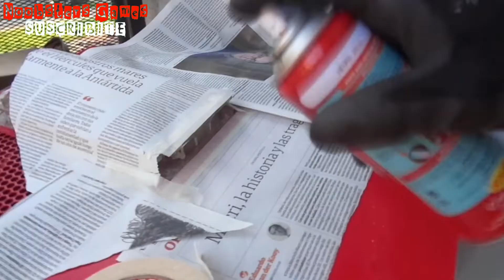Modding: Coolers Panel Lateral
Pequeña modificación echa a un cambio que le hice a este gabinete hace mucho tiempo, donde coloque unos Coolers en el Panel Lateral, quedando muy chapuza, sin importarme mucho.  Pero a la hora de venderlo le hice una mejora estética (Dentro de lo posible).
Materiales :
-Barra de metal Esquina
-Rejilla mosquitero
-Tornillo a rosca y arandela.
-Pintura en spray Negro
-Pintura Acrílico Rojo y Negro
CONTACTOS